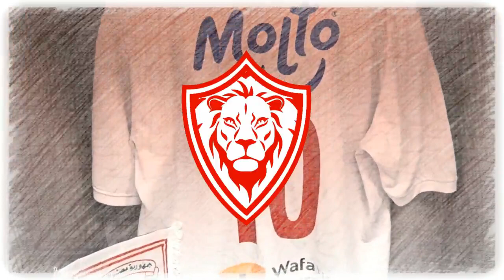اخبار الزمالك اليوم 28-9-2022 حقيقة رحيل فيريرا عن الزمالك ومهاجم جديد للزمالك من بيراميدز ومرتضي